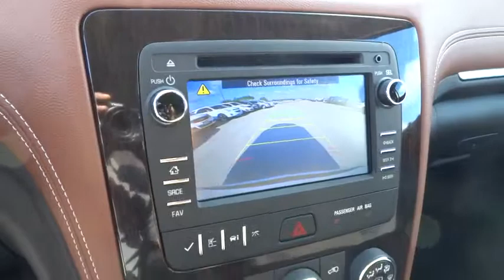2015 Chevrolet Traverse San Antonio, Houston, Austin, Dallas, Universal City, TX C51686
2015 Chevrolet Traverse

Gunn Chevrolet
12602 IH 35 North